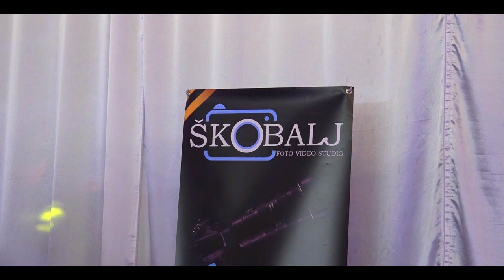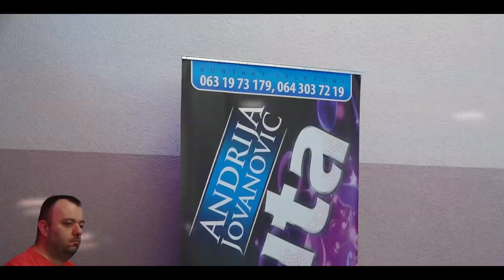Andrija Jovanovic Kuta i orkestar-kolo pocetak veselja Loznica Stupnica 2020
F. V. S. Škobalj
Video produkcija